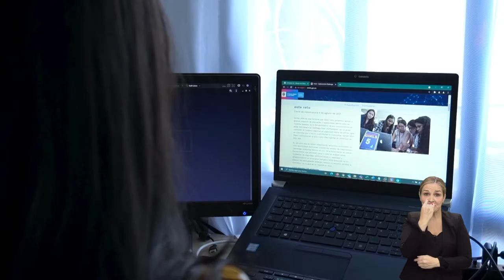MásTIC4Punto0 | Cyberwomen Challenge, el espacio para hacer networking entre mujeres TIC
Tatiana Pérez, ingeniera de sistemas, encontró en el Cyberwomen Challenge el espacio propicio para hacer networking con otras mujeres en el campo de la tecnología, y poder descubrir en qué área se quiere especializar ¡Conócela!